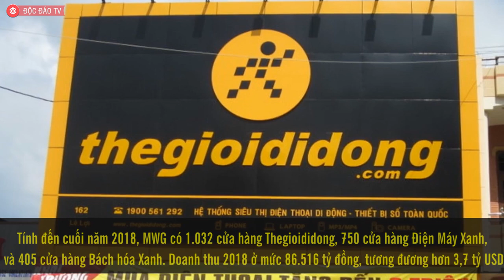Nhân Viên Bán Được 'DOANH SỐ KHỦNG' Sẽ Bị Nhắc Nhở | Khách Hàng Hay Túi Tiền Của Họ Là Số 1?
✮ Đăng ký channel Trần Thịnh Lâm để tham gia các KHOÁ HỌC MIỄN PHÍ trong các lĩnh vực MARKETING ONLINE, KINH DOANH ONLINE, KIẾN THỨC KHỞI NGHIỆP…vv
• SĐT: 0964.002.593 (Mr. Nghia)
Không phải nhìn vào banner, khẩu hiệu, mà nhìn vào cách hành xử của lãnh đạo, nhân viên doanh nghiệp sẽ thấy được văn hóa nào đang "chạy" ở nơi đây, sẽ thấy được văn hóa săn đuổi đồng tiền, lúc nào cũng "ngửi thấy mùi tiền" hay văn hóa quan tâm tới khách hàng đang chạy.

Ông Nguyễn Đức Tài - Chủ tịch HĐQT CTCP Đầu tư Thế giới Di động (MWG) mới đây đã có buổi chia sẻ nhan đề "Văn hóa doanh nghiệp - yếu tố then chốt cho sự phát triển của Thế giới Di động".

Tính đến cuối năm 2018, MWG có 1.032 cửa hàng Thegioididong, 750 cửa hàng Điện Máy Xanh, và 405 cửa hàng Bách hóa Xanh. Doanh thu 2018 ở mức 86.516 tỷ đồng, tương đương hơn 3,7 tỷ USD. Theo ông Tài, yếu tố văn hóa doanh nghiệp đã hỗ trợ rất nhiều cho việc xây dựng một doanh nghiệp 2 tỷ đồng thành doanh nghiệp 2 tỷ USD (xét về giá trị vốn hóa) như ngày nay.